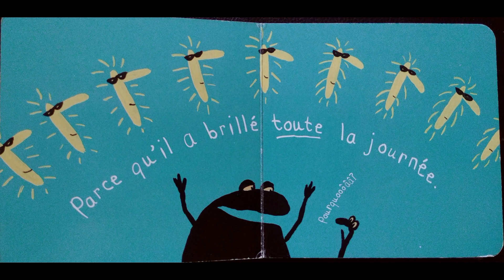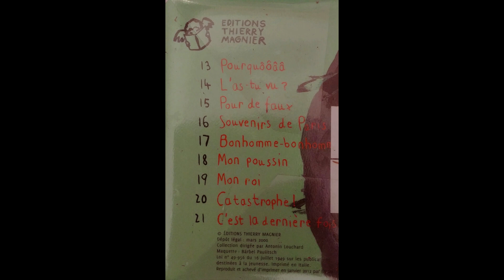"Pourquôôâââ" de Voutch (ed. Thierry Magnier)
♥ ♥ ♥ Un court album, tr-s drôle,  qui joue sur la répétition... Les fameux... pourquoi ? Dès 3 ans.

D'autres liens de lecture sur ma page. Onglet "discussion" ou raccourcis sur la photo de présentation.